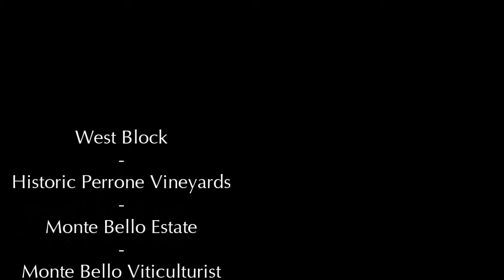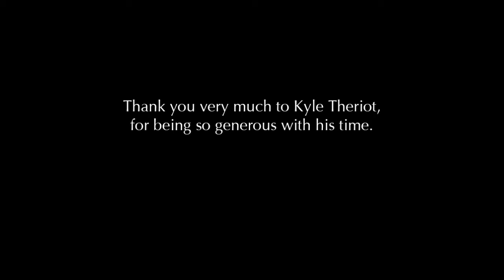Harvest2012: Cinch Up Your Chin Straps!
Monte Bello Viticulturist Kyle Theriot, coming to you live from West Block ...